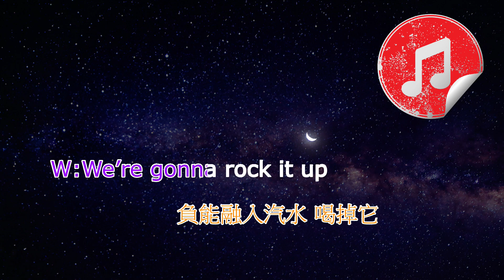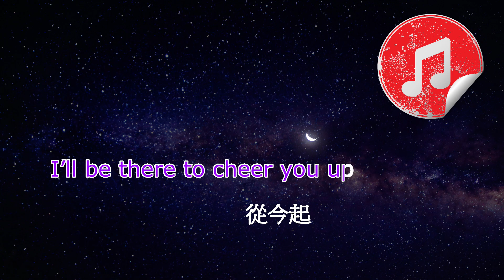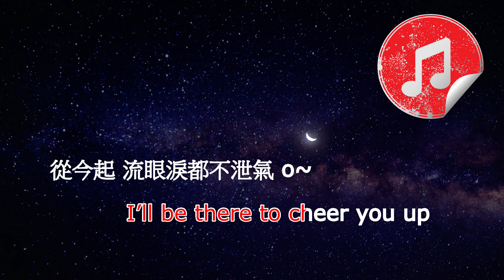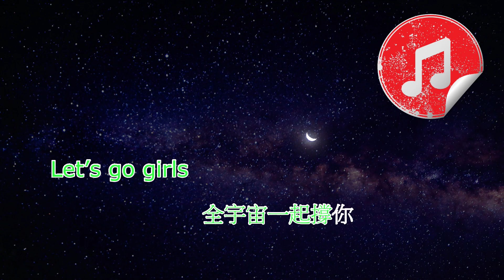[原版伴奏] After Class Not Givin’ Up (KTV 消音伴奏)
After Class Not Givin’ Up
原版伴奏 (消音伴奏)

作詞：張楚翹/Kaitlyn 林君蓮/TonYnoT
作曲：T-Ma/Kaitlyn 林君蓮/TonYnoT
編曲：T-Ma
監製：T-Ma

Y: Not givin’ up no
No not givin’ up
Not givin’ up no
Not givin’ up

C: Hey
沒十全十美 別亂對比
點擊率 多少都是你

Y: Uhhuh Uhhuh

W: 不乖乖裝作正常也OK
藏大腦千般想法怪得起

G: 任滿天消息怎轟炸
負能融入汽水 喝掉它

W: We’re gonna rock it up
W/G: We’re gonna rock it up

Y: 沒法將青春給複印
飛吻從未贈予 所有人

G: We are just who we are
G/Y: We are just who we are

C: Hey Girls

W: 點樣先算完美
哪個沒過失

合: 你已是世一

C: Cos we’re never giving up
Be yourself keep looking up
隨便笑 隨便喊 隨我?

W: Cos we’re never giving up
I’ll be there to cheer you up
從今起

合: Let’s go girls!

W: 流眼淚都不泄氣

Y: Not giving up no
No not giving up
Not giving up no na no~

G: 誰流淚我就來用擴音機
一起加油打氣

合: Let’s go girls!

G: 全宇宙一起撐你

C: Do u wanna come join me
at the after school high tea

W: Yes please!

C: Cheesecake and macarons
and chocolate ice cream

Y: You should take a little break
and forget about what people say

C: Cause it doesn’t matter anyway!

W: 自創出非一般風格
未求迎合那些 理論家

C: We’re gonna rock it up
C/W: We’re gonna rock it up

G: 未信只得一種審美
不要和誰競賽 要信自己

Y: We are just who we are
We are just who we are

G: Hey Girls

C: 此刻足夠完美
永遠亦記得
你已是世一

合: Let’s go girls!

G: Cos we’re never giving up

Y: Cos we’re never giving up
從今起 流眼淚都不泄氣 ooo~

W: 流眼淚都不放棄

一起加油打氣

W: Just hold on~ Yea~

合: 全宇宙一起撐你
全宇宙加添勇氣

W/G: 誰流淚我就來用擴音機
一起加油打氣

Let’s go girls
全宇宙一起撐你
Let’s go girls
來撐著這一個你
Let’s go girls
全宇宙一起撐你
幾多聲音不理 （絕不理）
Let’s go girls
全宇宙一起撐你